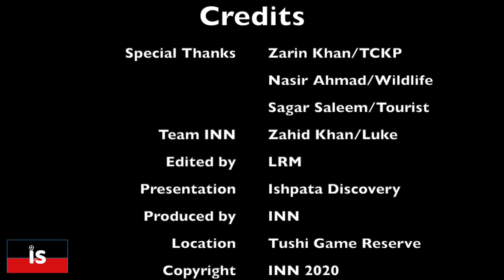Chitral Gol National Park |Tushi Game Reserve| Short film| Discover Chitral|2020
Chitral Gol National Park (Urdu: چترال گول نیشنل پارک‎) is one of the National Parks of Pakistan. It is located in Chitral District in Khyber-Pakhtunkhwa province of Pakistan beside the Chitral River, at a distance of two hours drive from Chitral town. The park is also known as Chitral National Park.

Up until 1983, Chitral Gol was considered to be the private property of the former Mehtar of Chitral. The status of the park has been in dispute since and has become the issue of ongoing litigation between heirs of the former Mehtar and the Government of Pakistan.

The way leading to the park is quite narrow and dangerous, yet more risky during the rainy days. It is located between 1450 metre and about 5000 metre above sea level. It has an area of 7750 hectares.

This park includes three valleys. Several glaciers also lie in the park through which several springs make their way and ultimately form a stream which runs 18 kilometres. The cold water of this stream flows towards the east, into the River Chitral. The park is rich in trees particularly cedar trees. The park also serves to provide shelter to a vast bio-diversity, especially Markhor, an endangered wild goat species. The subspecies, which are found in the park include the astor markhor. Despite a decline from over 500 to only around 200 individuals in the park during the 1980s, Chitral National Park still holds the largest population of the astor markhor in the world.[7] Also present in the park in small numbers are the siberian ibex, ladakh urial, as well as the asian black bear. The snow leopard does not appear to be a permanent resident of the park, but is sometimes seen there. The tibetan wolf, red fox, yellow-throated marten and himalayan otter are all found in the park. Common birds in the park include, the bearded vulture, himalayan vulture, golden eagle, demoiselle crane, peregrine falcon, himalayan snowcock, himalayan monal, snow partridge and rock partridge.

The annual rainfall in its region is estimated to be 462 ml. In September, it rains more on the spectacular peaks surrounding the park. However, in November, the rainfall is more in the valleys and on the lower peaks. There is also snowfall during the winter season. The snow-covered white peaks enhance the beauty till June. The general weather is cold and dry. The temperature ranges from −12.2 to 43.3 °C.